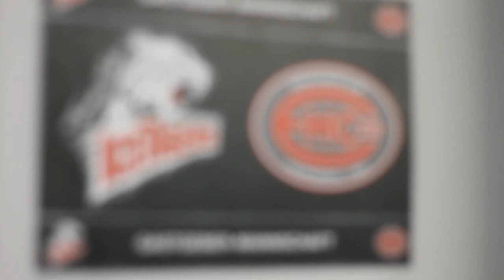Heimturnier 29.10 u8 ehc80